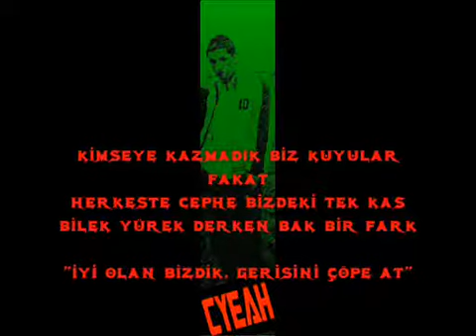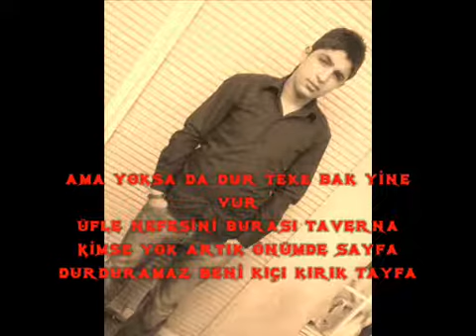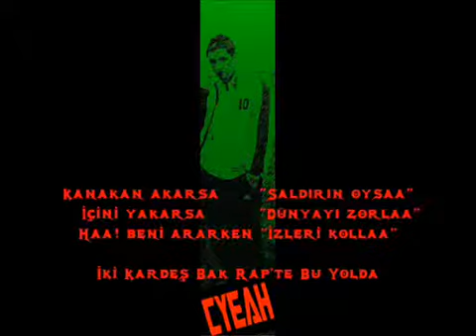Cyeah (Siyah) - İki Kardeş Ft. Redon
duygu mu aradın
gözlerden süzülür yaşlar
benden geriye kalan
hep senle
sevdiğim herşey
farkın yok
sokak sanatı
bandrolü basamadık
restine rest